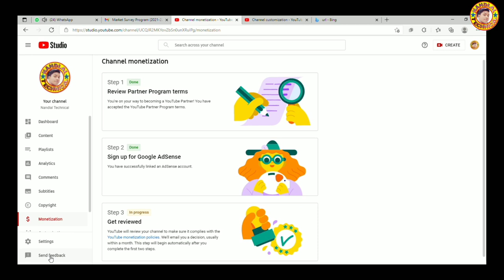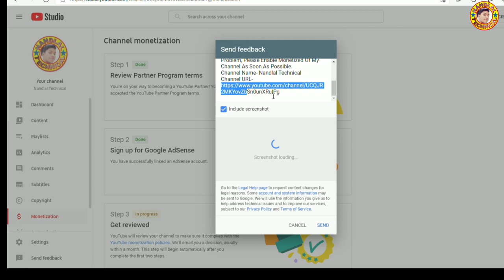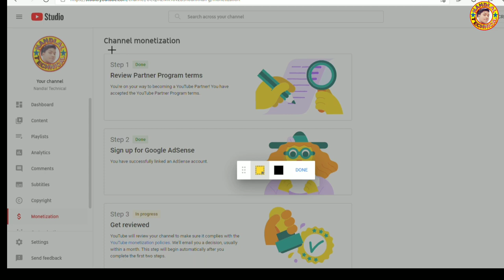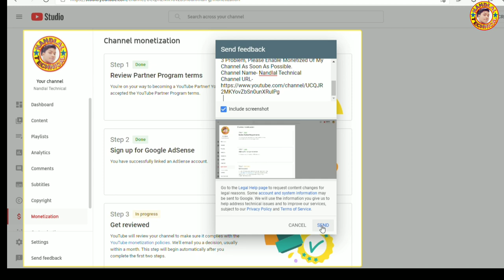How to speed up the Channel Review for Monetization Process | Step 3 Kaise Verify kare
How to speed up the Channel Review for Monetization Process

🎦Time - Stumps🎦

⏩ 1-: 00:00 | Intorduction
⏩ 2-: 00:50 | Channel Review for Monetization Process
⏩ 3-: 01:45 | Write the Massage
⏩ 4-: 02:55 | 3rd Step Verify
⏩ 5-: 03:25 | Send Feedback
⏩ 6-: 04:00 |  Monetization Congratulation

Send Feedback - Hello,
    Dear YouTube Team, I Am Constantly Uploading Videos To My Channel, And Finally I Have Completed 4000 Hours Watch time, And 1000 Subscribers. But Channel Not Monetized Under Review Problem, Please Enable Monetized Of My Channel As Soon As Possible.
Channel Name-
Channel Url-  monetization,how to get monetized on youtube fast,how to monetize youtube channel,youtube monetization,how to get monetized on youtube